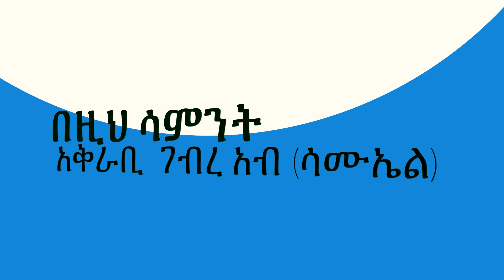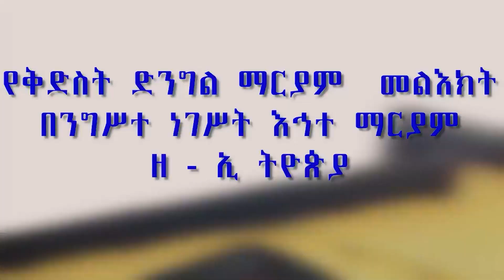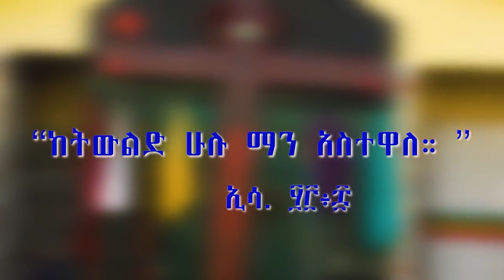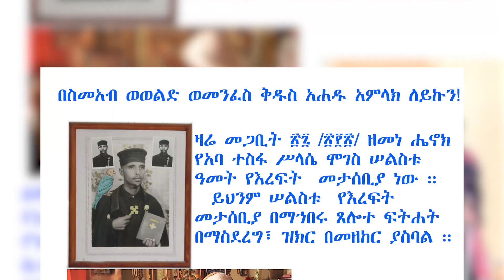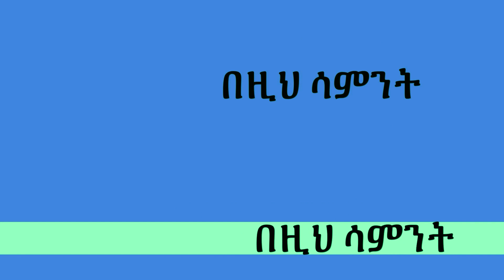|ሳምንታዊ| ምድራዊ የቅዱሳን ከተማ የመግቢያ በር የሆነው ሚስጥርን ለዘመናት አቅፎ የያዘው ቅዱሳን መኖሪያ አጥር እየፈረሰ ነው።